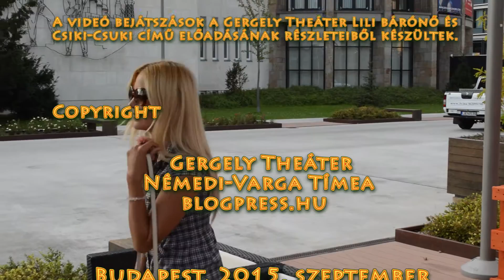Némedi-Varga Tímea művésznő interjú - Gergely Theáter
Egy szeptember végi napon, az utolsó délutáni meleg napsugarak fényében készíthetett interjút szerkesztőségünk Némedi-Varga Tímea művésznővel a Gergely Theáter színésznőjével. Megnyerő kedvessége, színes egyénisége és szakmai felkészültsége minden mondatából kitűnik a vele készült interjúból. Őszinte és átgondolt válaszaiból megtudhatunk titkokat és véleményeket, terveket és elképzeléseket a színésznő múltjából és jelenéből.

Némedi-Varga Tímea 1982 április 26-án született Budapesten. A színház szeretetét édesanyjától ( Bíbok Erzsébet ) örökölte, aki kora gyermekkora óta vitte előadásokat nézni, illetve számtalan régi magyar filmet is közösen néztek meg. Már az általános iskolában is részt vett vers-és prózamondó versenyeken, illetve aktívan sportolt. Ének-zene tagozatos iskolába járt a Dohány utcába.

Gimnáziumi évek alatt éneklés mellett Bakó Gábor Jazz balett óráira járt, nagy örömmel, később pedig belekóstolt a standard és latin táncok világába is.

2001-től a GNM Színitanoda növendéke. tanítják többek között : Zsurzs Kati, Kálloy Molnár Péter, Esztergályos Károly, Gyöngyösi Tamás.

A körmagyar előadással, illetve a Szépek és balekok c. mozgásszínházi produkcióval részt vesz a POSZT-on is.

Részt vett a Székesfehérvári Hair előadásban, a Karinthy Színház Ön is lehet gyilkos c. előadásában, találkozhatott vele a közönség a Budaörsi Játékszínben, illetve a Vígszínházban - Tévedések vígjátéka , Revizor, minden jó, ha vége jó., Sok hűhó semmiért.

Tanulmányait a Buddhista főiskola Vallásbölcsész szakán folytatta, amit nem fejezett be. :-) De imádta :-)

Két és fél évig a telemédiánál dolgozott, telefonos játék műsort vezetett.

Számos napi sorozatban tűnt fel, reklámfilmekben szerepelt, a leányfalusi Szekér Színház produkcióiban vett részt, pl : Mátyás deák c. darabban. Különösen nagy szeretettel gondol Póka Évára aki jó időben jó lehetőségeket adott, és sokat lehetett tanulni a vásári komédiák előadása során. Arról nem beszélve, hogy oly ritka az ott tapasztalható valóban szeretetteljes közeg, amiben az ember lelke meg tud nyílni, és valóban képes megélni a színjátszás örömét minden szinten.

Jelenleg a Gergely Theáter előadásaiban látható, többek között a  Dáma Díva produkció operettjében a Lili bárónőben, a Kár itt minden dumáért című zenés kabaré-kávéházban, a Moravetz Levente által rendezett Csiki-Csuki című vígjátékban, a Paprikáscsirke,  avagy Stex és New York darabjában, a Kukutyin című zenés interaktív gyerekelőadásban, és nem utolsó sorban fellép férjével, Gergely Róberttel a Dúdold velünk...! című koncert előadásban. 2016-ban szintén a Gergely Theáter előadásában a Goodbye Charlie vígjátékában lesz látható a színésznő.

Első rendezése a Császár új ruhája c. Andersen mese előadása.

A színház mellett igyekszik sok időt tölteni a természetben illetve tervei között szerepel a kutyaterápiás foglalkozások tartása is. Szenvedélyes állat és természetbarát. Hívő ember, aki fontosnak tartja, hogy munkájának egy bizonyos része segítő, karitatív tevékenység legyen.

forrás:  - Némedi-Varga Tímea

              - Gergely Theáter

Bővebb információk Némedi-Varga Tímea színésznőről és a Gergely Theáter előadásairól az alábbi linken található: